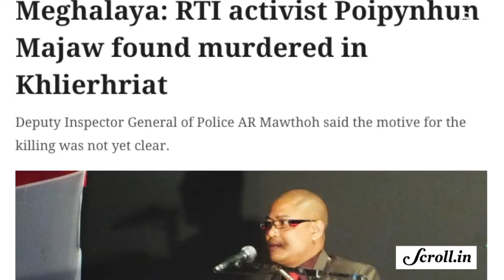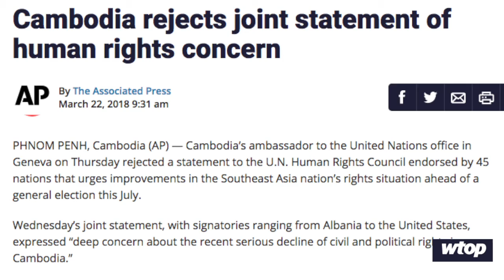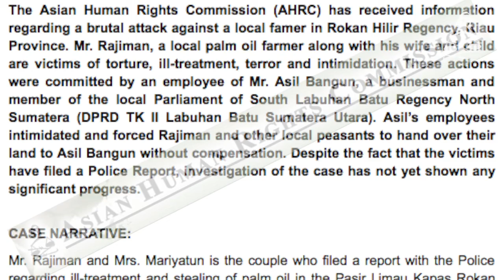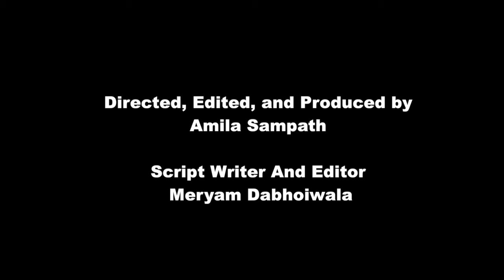Indian activist killed after filing RTI application and other stories in JUST ASIA, Episode 214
This week Just Asia begins with India, where social activist Poipynhun Majaw’s body was found near a bridge in Meghalaya. According to the police, the preliminary inquiry suggests he was hit on the head with a wrench, leading to his death. While the motive for his murder has not been ascertained yet, Majaw had recently filed a Right to Information application seeking details about the alleged misappropriation of public funds in the Jaintia Hills Autonomous District Council. He also claimed that cement companies in Jaintia Hills were mining without permission from the council.

In Pakistan, senior legislator Sherry Rahman, from the opposition party of former President Asif Ali Zardari, has become the country’s first woman opposition leader in the upper house of parliament. Rehman was Pakistan’s ambassador to the United States from 2011 to 2013, a former journalist and prominent human rights activist. Rehman is among 20 women legislators in the 104-member Senate.

Moving to Burma, the country has rejected a draft resolution on the situation of human rights in the country, tabled by the European Union. The draft resolution was considered for action last Friday, during the 37th regular session of the United Nations Human Rights Council in Geneva. Burma’s permanent representative to the UN rejected the resolution, saying that some paragraphs of the draft are “highly intrusive and directly challenge state sovereignty”. Just Asia speaks to Ashrafuzzaman, AHRC’s liaison officer for details.

Next, in Nepal, a plain clothed police officer beat a local resident after he was unable to provide the bribe demanded by the officer. On March 15, Santosh Shah was travelling with some 100 kilos of sweets on his motorcycle, when he was stopped by officer Bal Kanhaiya Thakur. Thakur eventually demanded a bribe of NPR. 500, and when Santosh denied having the money and offered him some sweets instead, Officer Thakur became furious and started verbally and physically abusing him, until Santosh lost consciousness.

In Indonesia, a lecture on rule of law and human rights was held for senior high school students in Jakarta. Jointly organized by the Asian Human Rights Commission and the Law Faculty of the University of Bung Karno, the lecture introduced basic legal and human rights concepts to the 80 attending students. References from various Asian countries were also shared with the students.

Moving to Cambodia, the country’s ambassador to the United Nations rejected a statement to the U.N. Human Rights Council endorsed by 45 nations last week, urging for improvements in the country’s human rights situation ahead of a general election in July. The joint statement, with signatories ranging from Albania to the United States, expressed
concerns at government actions undermining “the conduct of credible, free and fair elections in July.”

Finally, the Urgent Appeals Weekly features one case from Indonesia.